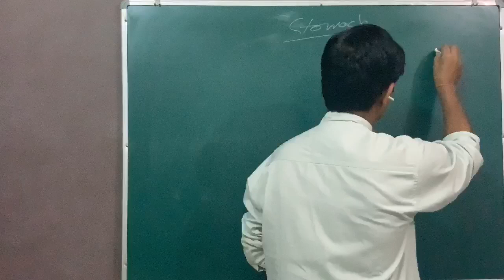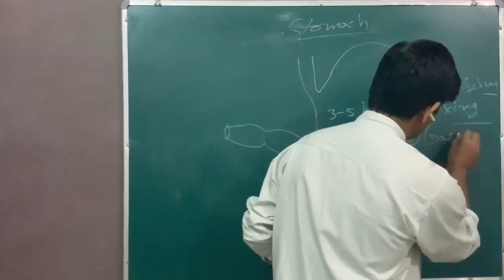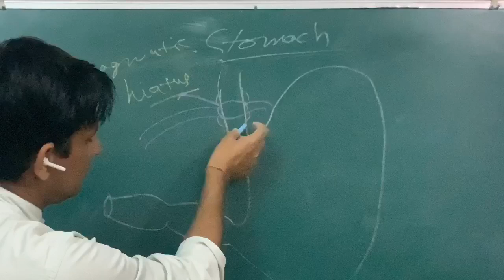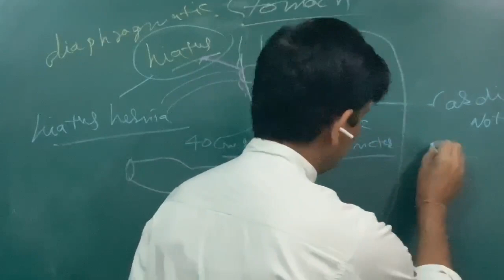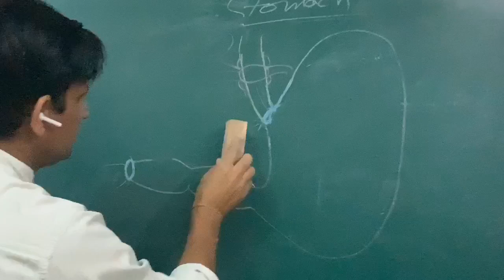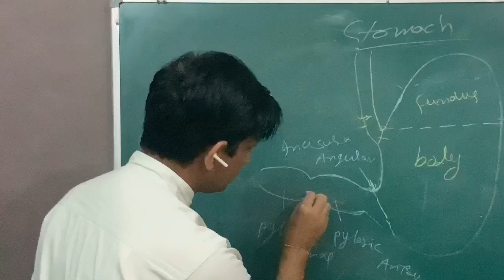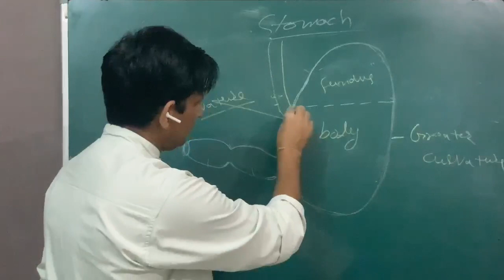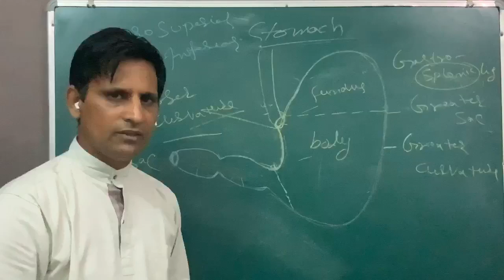Anatomy of Stomach- Part 1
Gross anatomy of stomach.

Physiology of stomach part-1

Gastric glands